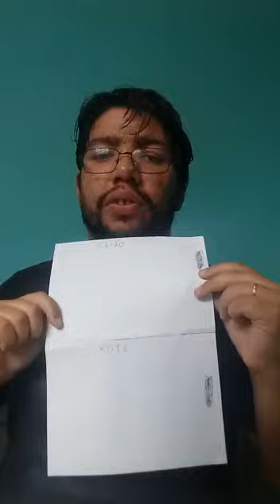AULA 02 DO PRÉ II. 30/03/2020 MONITOR DE MUSICALIZAÇÃO PROFESSOR MATHEUS MOTA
Aula 02.
30/03/2020
Monitor de Musicalização
Projeto Orquestrando Sonhos nas Escolas
EMEI VILA GUMERCINDO
Professor Matheus Mota (Musicalização Infantil)